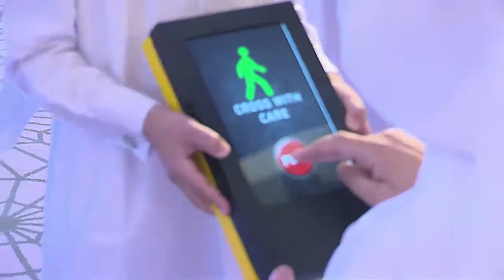HE Prime Minister Launches Qatar Pedestrian Crossings Master Plan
Qatar Pedestrian Crossings Master Plan